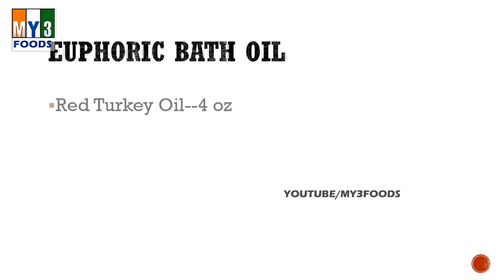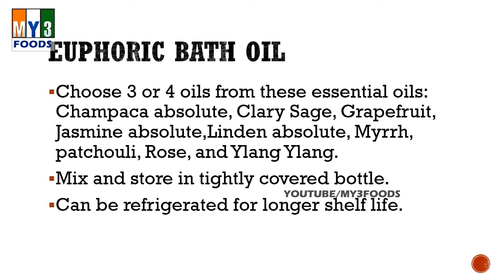Euphoric Bath Oil | Bath Recipes | Beauty Tips